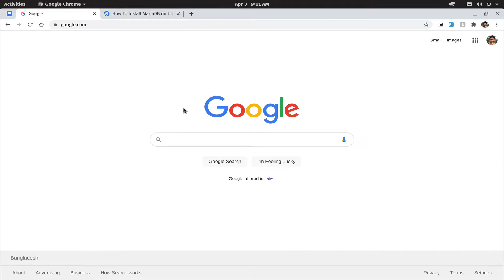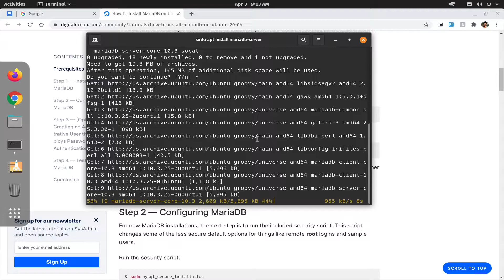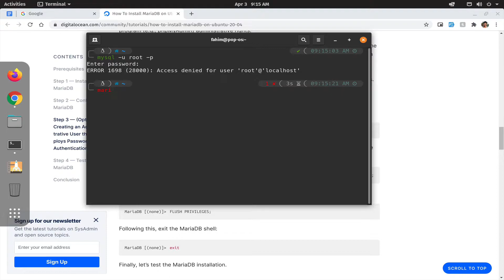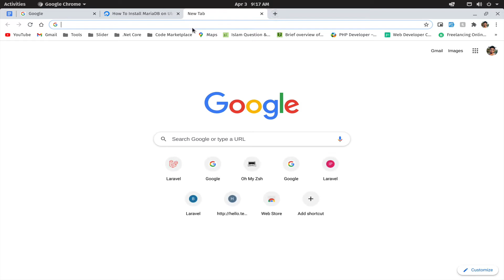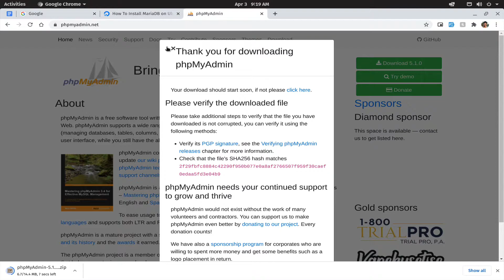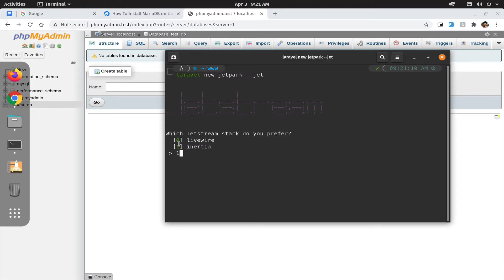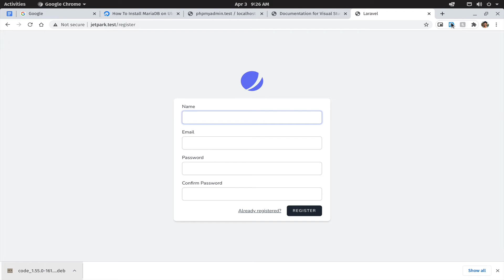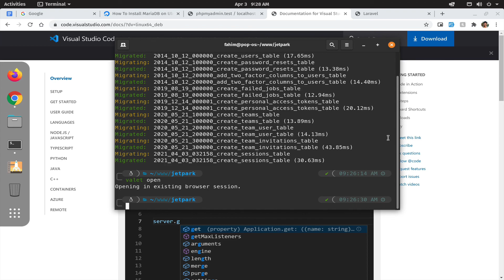Web Dev Environment Setup On Linux Part:08 Install MySQL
In this series, we learn how to set up a Linux distro (pop os) and install necessary applications for a perfect web development environment.

First of all, we learn how to install pop os and customize it then install PHP, composer, Nginx, node js, Laravel,  Laravel valet for Linux and we will also install vs code as our code editor and install necessary extensions. End of this series you will have a professional web development environment.